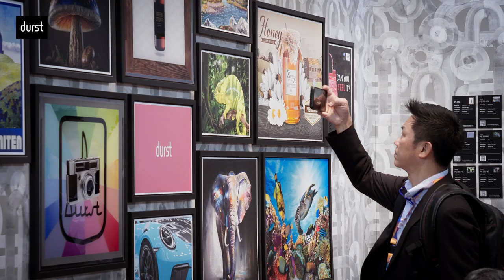FESPA 2023 - Customer Voices - Frank Mezo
We have accompanied Durst at FESPA 2023, Europe's leading speciality and wide format print exhibition. Our coverage included news from the booth as well as customer voices.